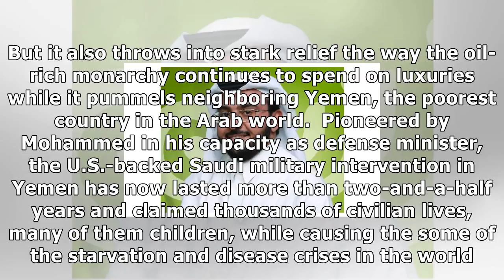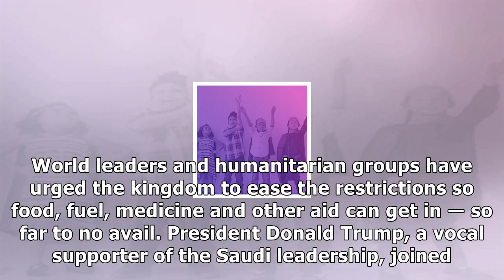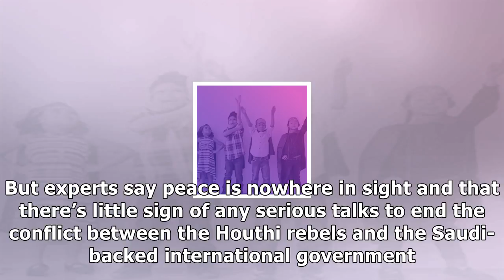Saudi arabia's leader spent $450 million on a painting. here's what that could do for victims of hi